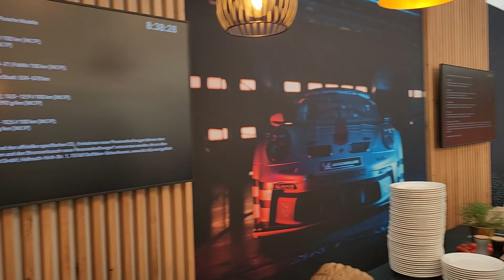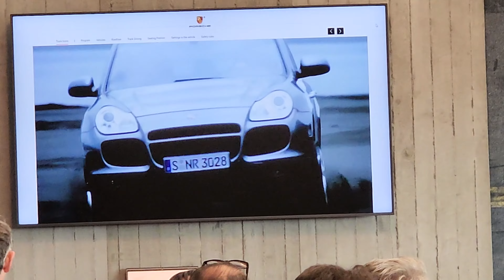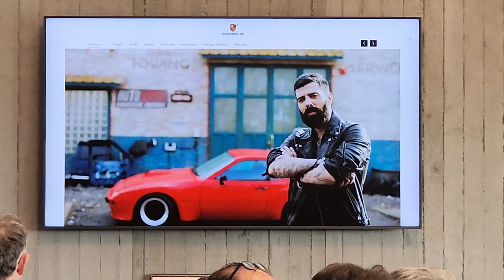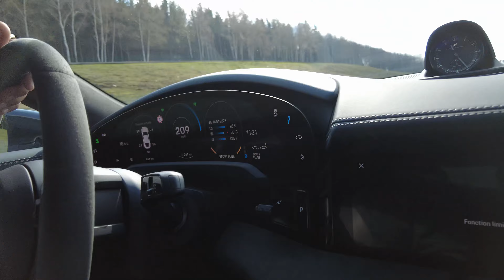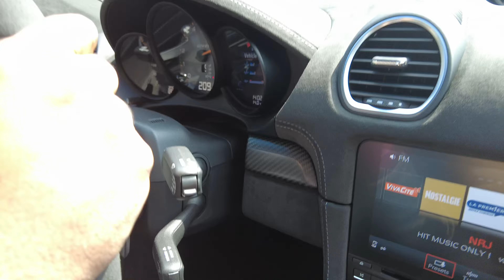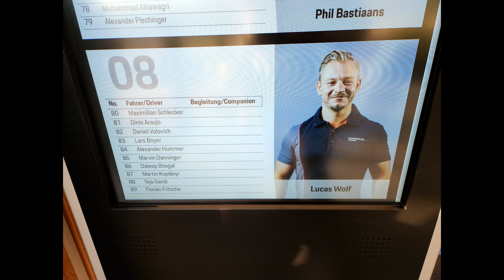Porsche Experience Day 2 - We Race All The Porsche's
This is it, the thrilling racing fast cars we been waiting for the entire belgium trip. Finally got to spa track and we are whipping the cars around all gas no brakes. Another video vlog style for day 2 on the Porsche Experience in belgium. Was the best, we tried Porsche Taycan, Porsche GT3, Porsche GT3RS, Porsche GT4RS, and Porsche Taycan GTS.

Amazing Cars!

Music Info :
Song: At The House Party (Vlog Background Music)

Music Info :
Song: I Feel This Energy (VlogBackground Music)

Get ready for an adrenaline-fueled ride as we take you on an action-packed journey through the second day of the Porsche Experience event! In this must-watch video, witness heart-pounding races featuring an impressive lineup of iconic Porsche models, from the classic legends to the latest cutting-edge speed machines!

🚀 Unleashing Pure Power: Feel the raw power and precision as these Porsche's unleash their true potential on the racetrack. From the thunderous roars of the engine to the mind-boggling acceleration, this event promises high-speed thrills like never before!

🔥 Jaw-Dropping Showdown: Watch as skilled drivers go head-to-head in a captivating showcase of driving expertise, pitting these incredible machines against each other in a thrilling showdown for the ages. With seasoned pros and newcomers alike, the competition is fierce, and the excitement is contagious!

🏁 A Supercar Symphony: Be enthralled by the symphony of exhaust notes as the Porsche lineup comes alive with their distinctive engine sounds. Each rev and gear shift adds to the symphony, creating a thrilling audio experience that car enthusiasts can't get enough of!

💥 Cutting-Edge Technology: Discover the latest advancements in automotive technology as Porsche's finest models demonstrate their state-of-the-art features. From aerodynamic designs to cutting-edge handling systems, witness the perfect fusion of engineering brilliance and timeless elegance.

🎥 Breathtaking Cinematography: Immerse yourself in stunning visuals that capture every exhilarating moment on and off the track. Our skilled videographers have left no stone unturned, ensuring you experience the essence of Porsche's legacy like never before.

📈 Trending in Automotive: As one of the most anticipated events in the automotive world, the Porsche Experience Day 2 video is taking the niche by storm! Join the millions of car enthusiasts who can't stop talking about this unforgettable celebration of speed, engineering, and sheer passion for the Porsche brand!

Don't miss out on this remarkable showcase of speed, power, and the unmatched spirit of Porsche! Whether you're a die-hard Porsche fan or a casual admirer of supercars, this video promises an exhilarating ride you won't want to end. Buckle up and hit play for an unforgettable experience! 🎬🔝

Music Info :
Song: Spring Fever Vlog Background Music)
Music Info :
Song: A Night On The Beach (Vlog Background Music)